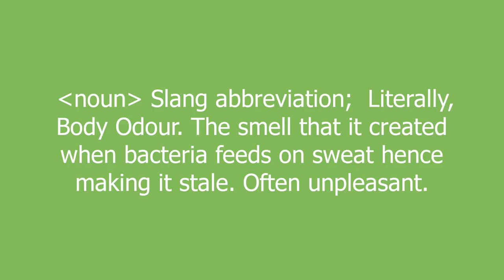B.O. meaning and pronunciation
≺noun≻ Slang abbreviation;

Literally, Body Odour. The smell that it created when bacteria feeds on sweat hence making it stale. Often unpleasant.

B.O. definition by Urban Dictionary